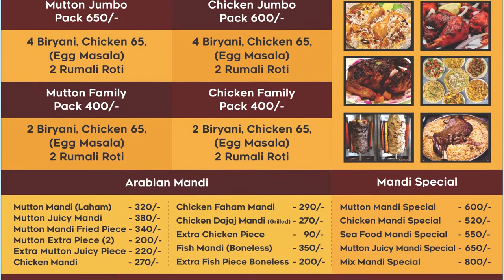Watch Zone Weekly - Local Info -17th May Issue | zoneadds.com